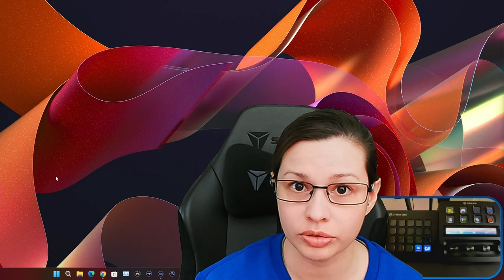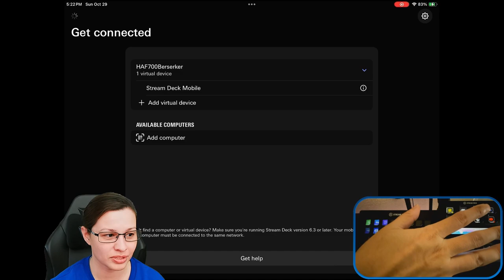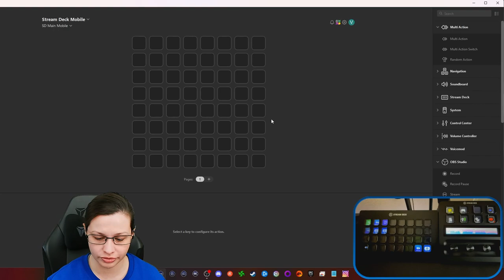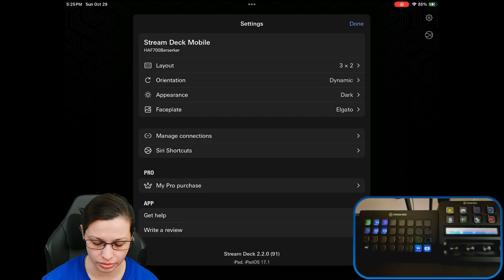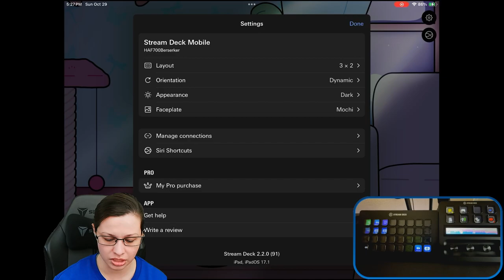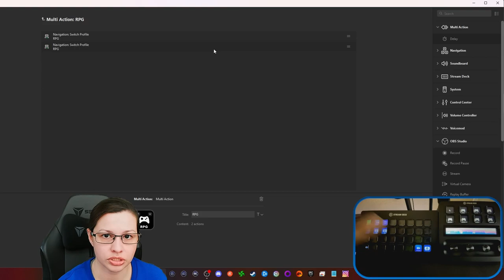(2023) Stream Deck Mobile Setup & Features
I've been excited to make this video for Y'all. In this video I show you the benefit of using an app on your iOS device. Elgato's Stream Deck Mobile is just like any Stream Deck but with no cables! It's all wireless. The bonus is, if you have a Stream Deck in hardware form, it works well with profile Switching as well. I haven't eben touched Siri yet, but this app allows you to use commands with Siri. Pretty awesome!

Today's video was thanks to Elgato. I've been gifted a key. 💞 Full disclaimer, I'm not a partner, or employee with Elgato, but I love using their products in my content creation.